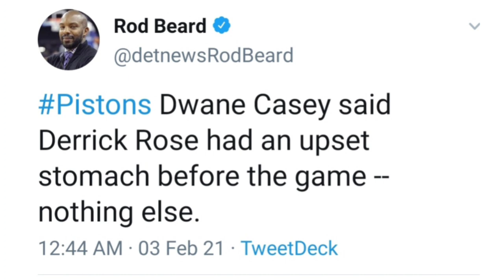Here's Why Derrick Rose Missed Detroit Pistons Game vs Utah Jazz!!!